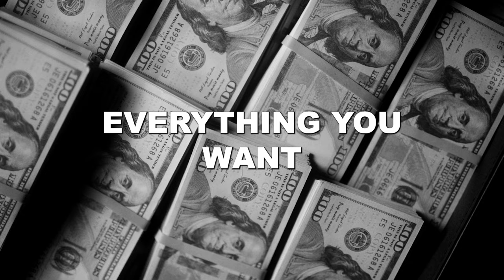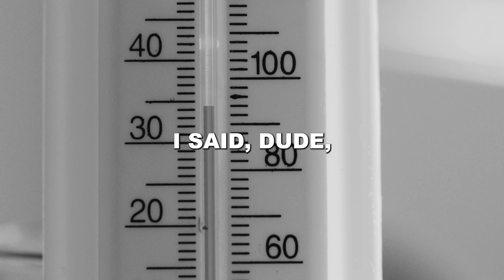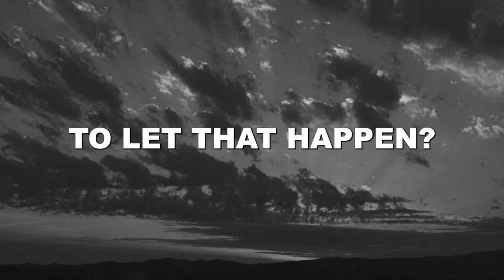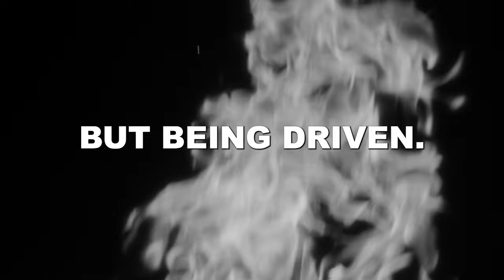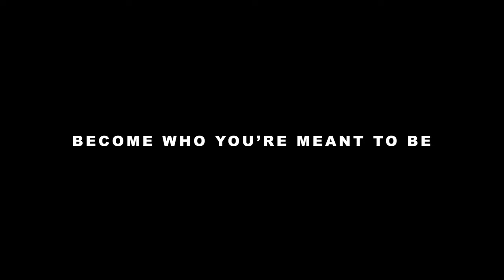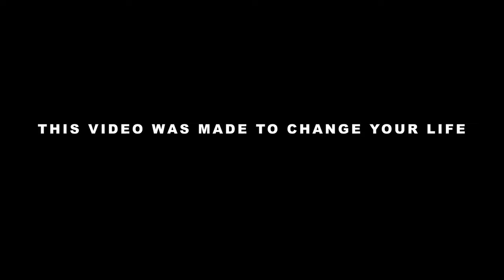WAKE UP CALL #24 // Andy Elliott